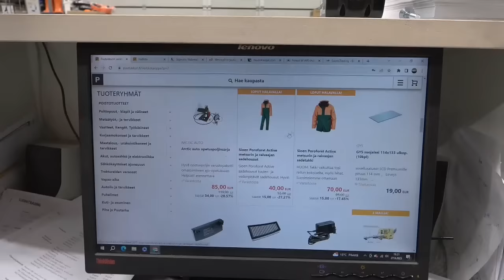Isot tappiot tulossa!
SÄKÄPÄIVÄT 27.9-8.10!